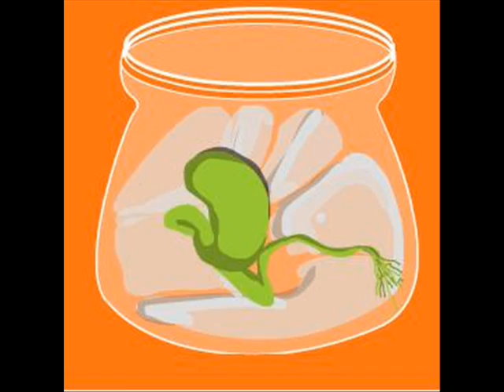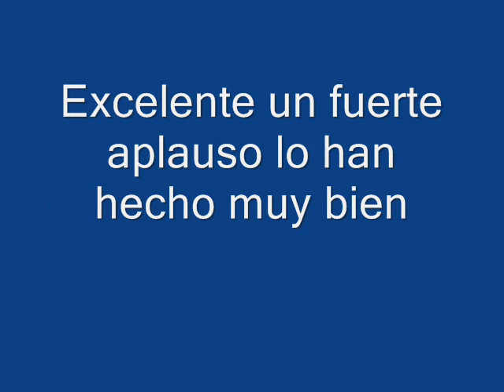Como crecen las plantas